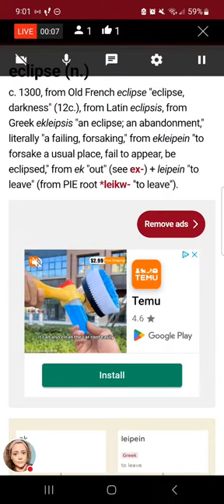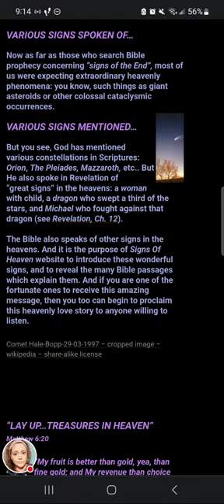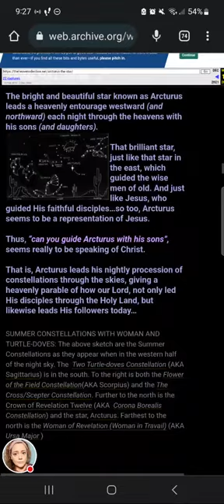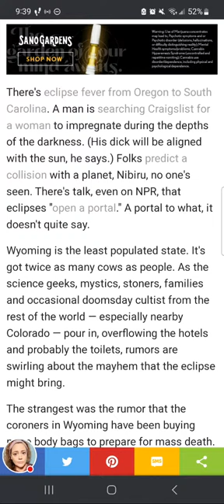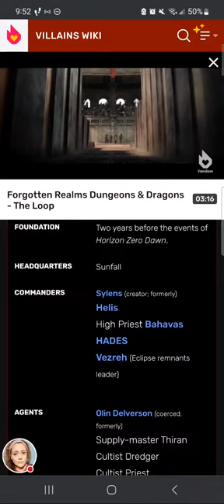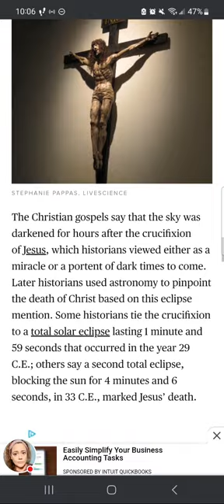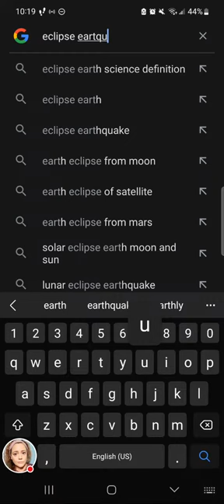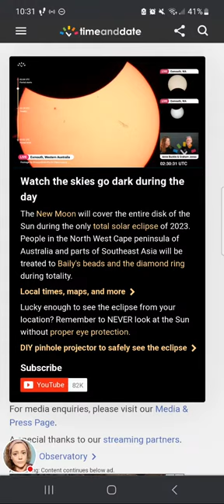arcturus = Book of Job / eclipse = Death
* I am not a physician, I do not offer medical advice

* I have a few topics to cover, and I am yet undecided. One sent in by a viewer & another prevalent topic that I sent necessarily want to cover, but it needs to be covered. literally as well as allegoricallly.